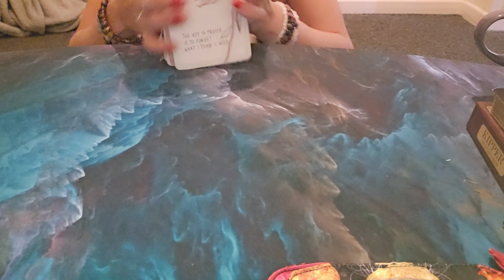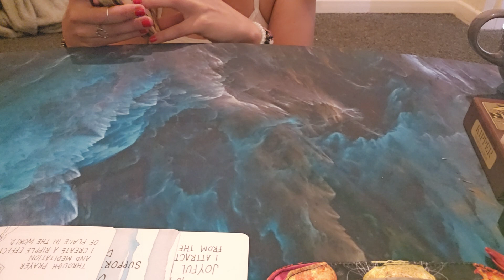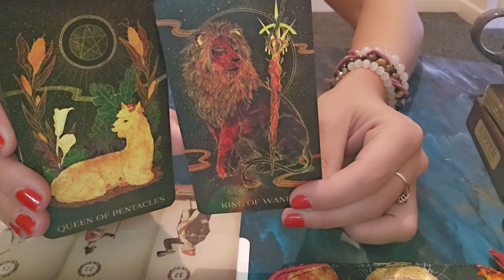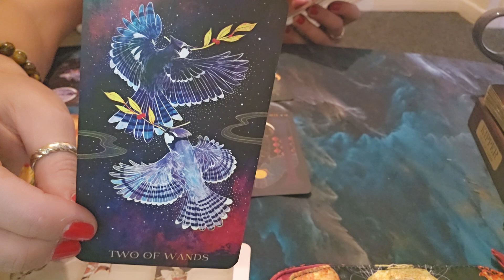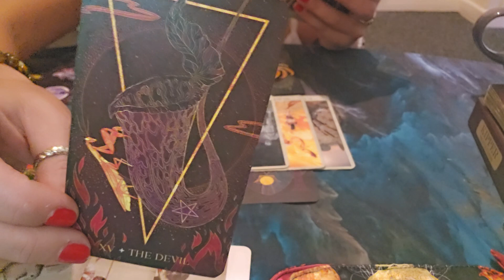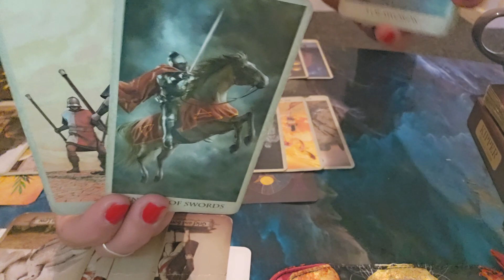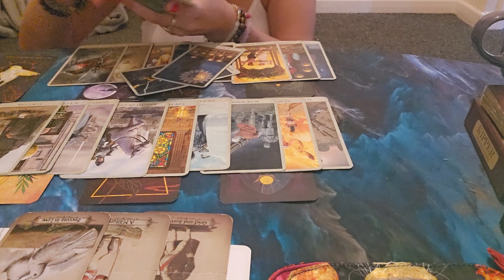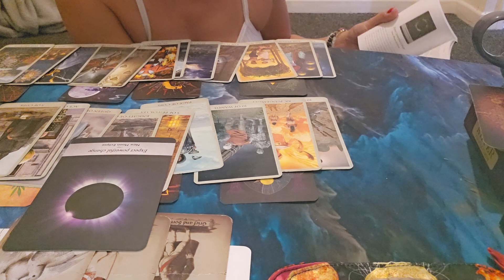♉️♉️ TAURUS!! EXPECT POWERFUL CHANGE ✨️ YES! YES! A THOUSAND TIMES YES!!! 💫👀🔮💜